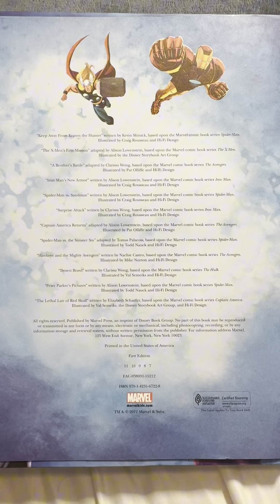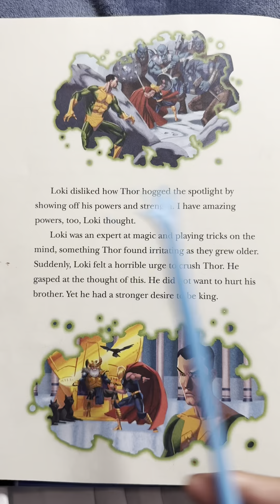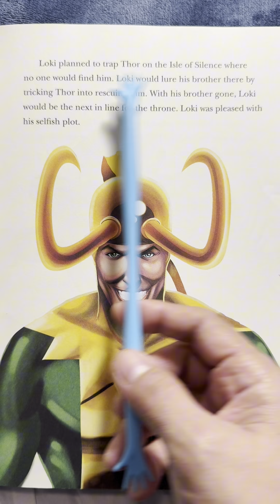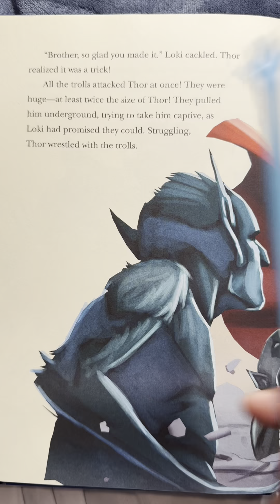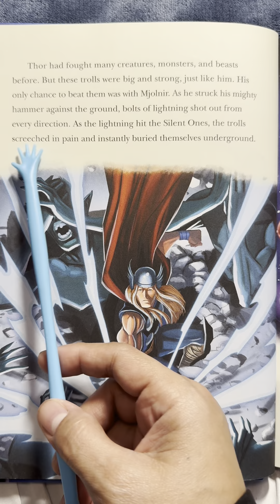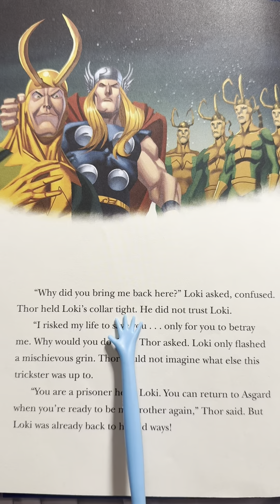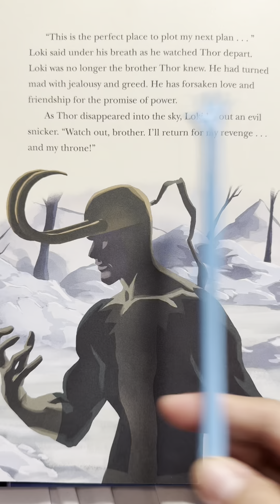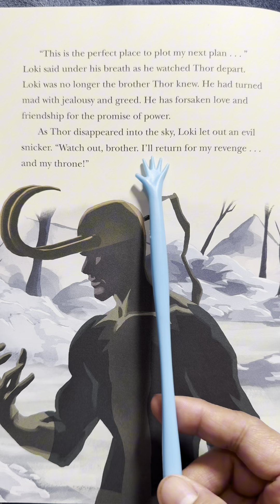5-Minute Marvel Stories, The Mighty Thor: A Brother’s Battle